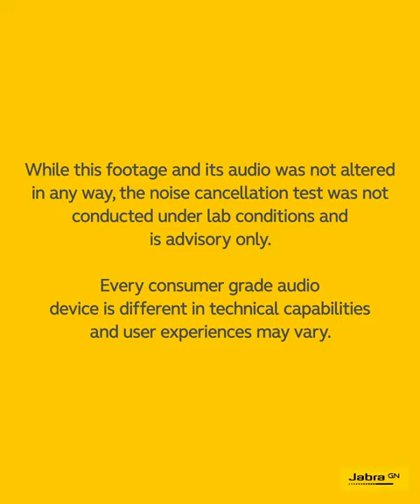Jabra Evolve2 65 Flex VS Consumer Earbuds - Noise Cancellation Test